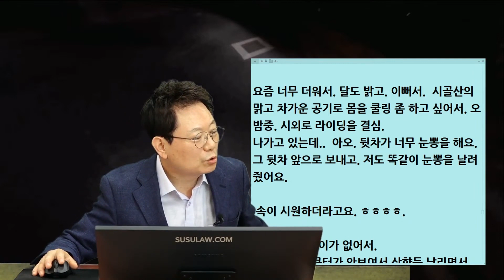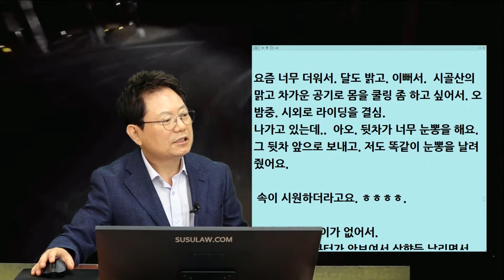12022회. 라이딩 중 뒤차가 눈뽕을 해서 괘씸해서 똑같이 눈뽕을 해줬습니다.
b15979, 210727(화) 오전 생방송, 눈뽕 VS 눈뽕

라이딩 중 뒤차가 눈뽕해서 똑같이 눈뽕해줌,

"요즘 너무 더워서. 달도 밝고. 이뻐서.  시골산의 맑고 차가운 공기로 몸을 쿨링 좀 하고 싶어서. 오밤중. 시외로 라이딩을 결심.
나가고 있는데..  아오. 뒷차가 너무 눈뽕을 해요.  그 뒷차 앞으로 보내고. 저도 똑같이 눈뽕을 날려줬어요.

속이 시원하더라고요. ㅎㅎㅎㅎ.

아니. 나 참 어이가 없어서.
앞에 가는 스쿠터가 안보여서 상향등 날리면서 가는 걸까요? 건너편에 차들 오면. 바로바로 하향등으로 내리고 마주오는 차들 없으면 곧바로 상향등 켜고 가는 저 심뽀는 뭘까요.

나참. 혹시 오밤중에 시외도로에서 50 언저리로 가는 제가 서행이라서 빨리 가라고 눈뽕을 날렸던 걸까요?   아니면 스쿠터를 무시하는 걸까요. 그것도 아니면 스쿠터가 무시무시하게 무서운 걸까요."